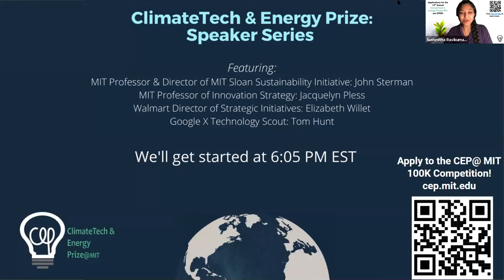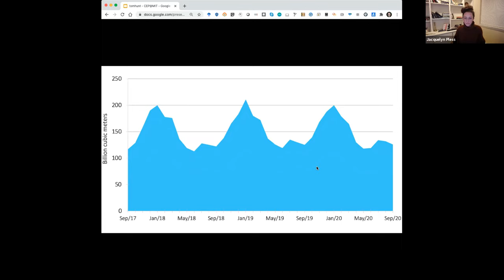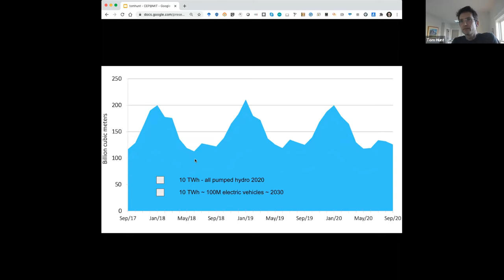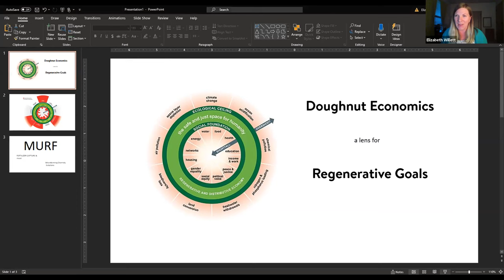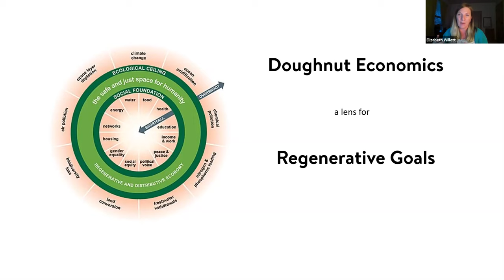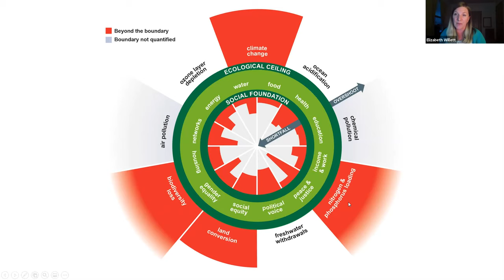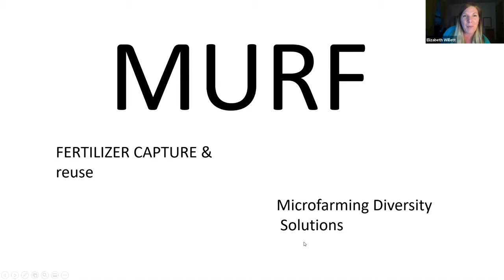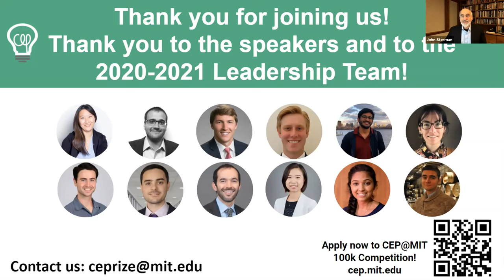MIT ClimateTech and Energy Prize Speaker Series Event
Hear industry leaders and MIT professors speak to the biggest opportunities they see for startups in the climatetech space.

Featuring:
MIT Professor & Director of MIT Sloan Sustainability Initiative: John Sterman
MIT Professor of Innovation Strategy: Jacquelyn Pless
Walmart Director of Strategic Initiatives: Elizabeth Willet
Google X Technology Scout: Tom Hunt